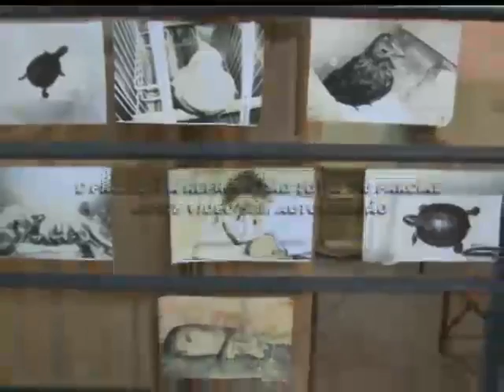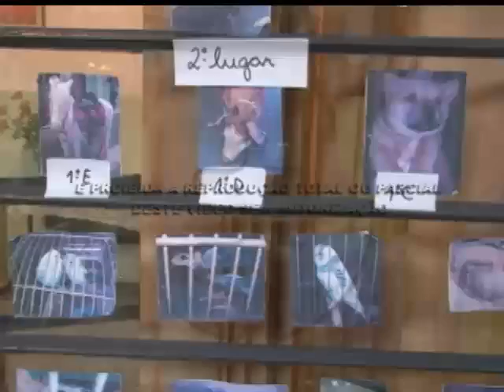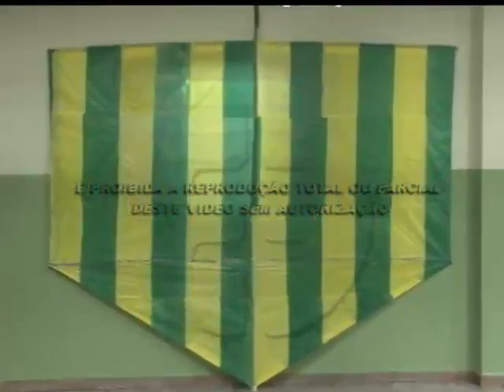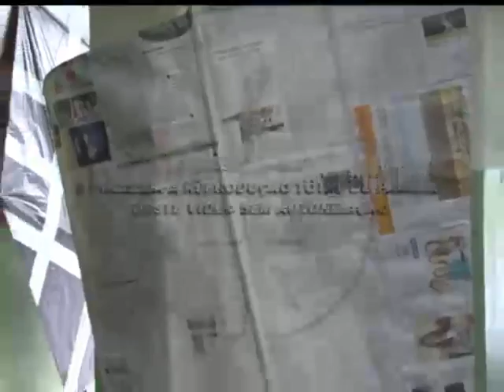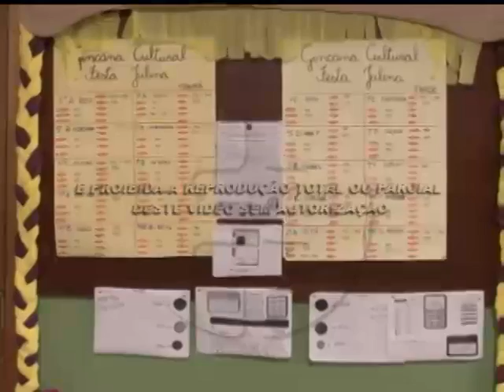Escola Maria do Carmo promove gincana com alunos no mês de julho 08 07 2013